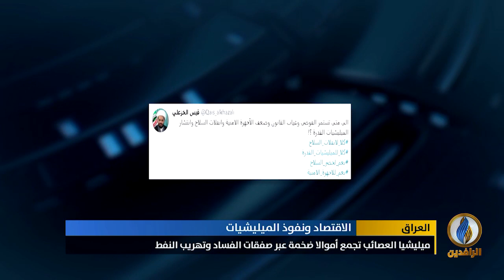تقرير | ميليشيا العصائب تجمع أموالا ضخمة عبر صفقات الفساد وتهريب النفط